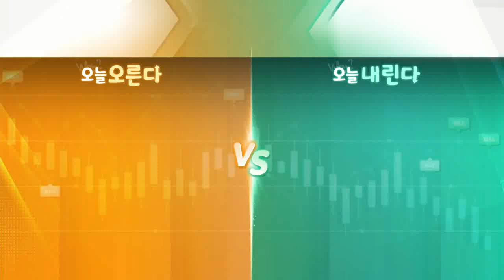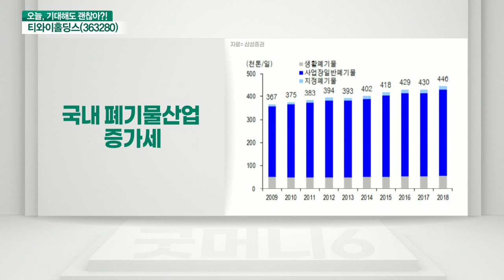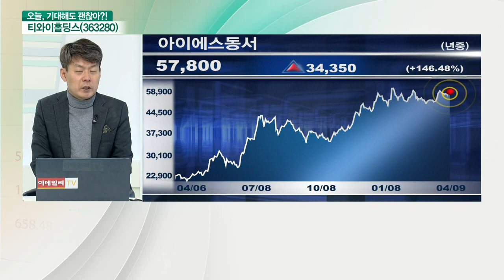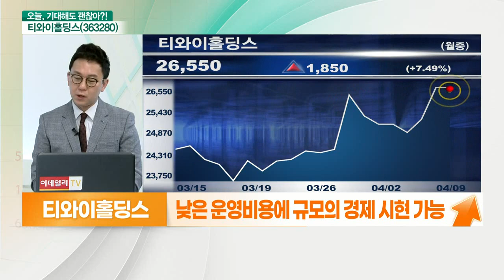티와이홀딩스(363280)... 폐기물 단가 상승에 시장구조 개편 VS 지주사 할인율 확대_기대해도 괜찮아 (20210409)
티와이홀딩스(363280) 오른다: 폐기물 단가 상승에 시장구조 개편
- 폐기물 전문업체 이도에 투자 준비 중
- 페기물 산업 韓·美 모두 성장 전망
- 낮은 운영비용에 규모의 경제 시현 가능

# 티와이홀딩스(363280) 내린다: 지주사 할인율 확대
- 지주사 할인율 확대
- 정부 인허가 제한에 공급 제한된 산업
- 중소형 증권주와 우선주 강세 현상 주의
- 환경업체 M&A 활발